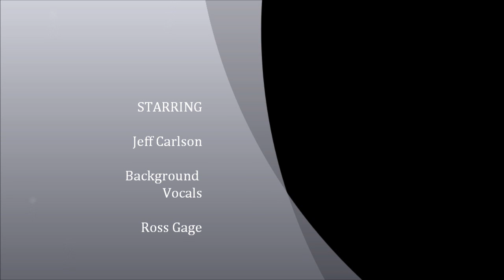Jeff Sings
Karaoke Performance